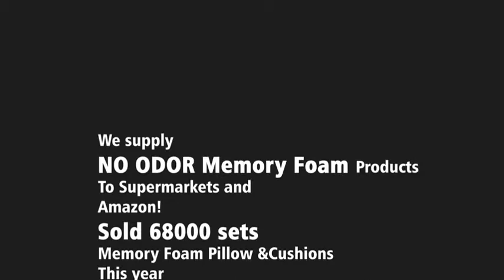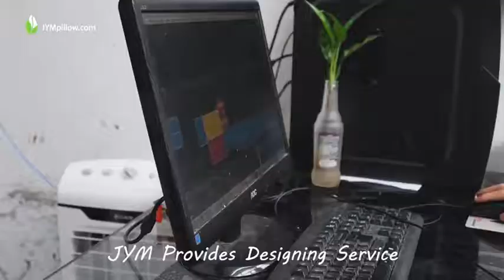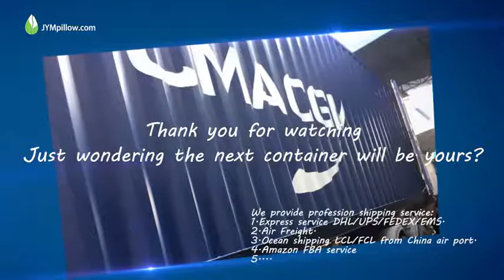JYMPILLOW: NO ODOR MEMORY FOAM PILLOW FACTORY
JYM Pillow is a memory foam product factory located in China, who produce no odor memory foam high-end product.

We produce no odor memory foam bed pillow, baby pillow, seat cushion, car neck pillow, lumbar support, travel pillow and so on.
1. Small order accept
2. Good price
3. Fast Shipment.